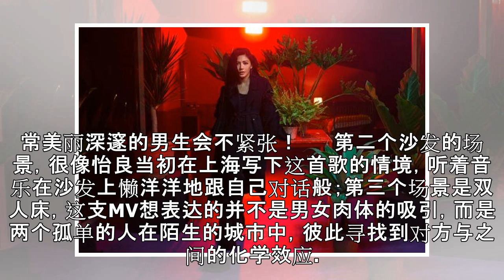艾怡良《一整夜》MV上线 展现若即若离都市游戏